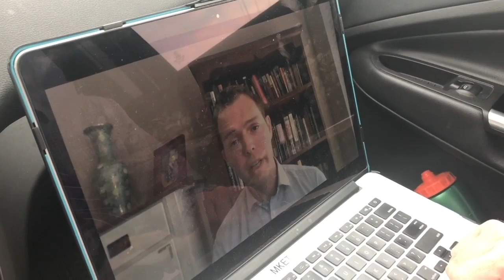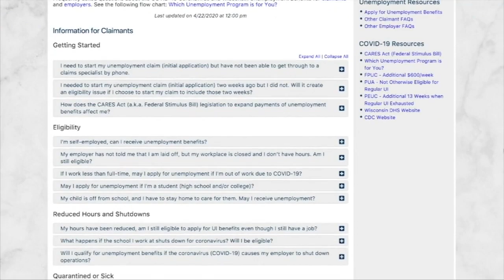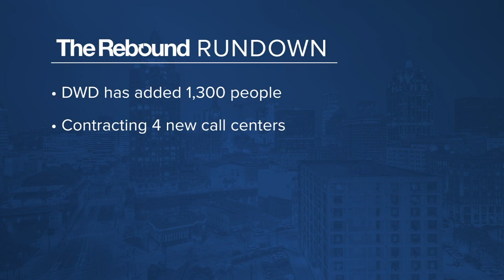Many in Milwaukee still haven't received unemployment benefits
TMJ4 continues receive an unprecedented number of questions about unemployment benefits. We spoke to lawmakers about those affected about what is going on and how to get those benefits.